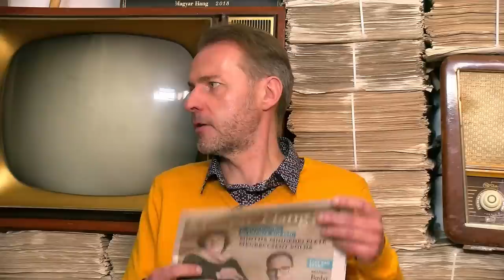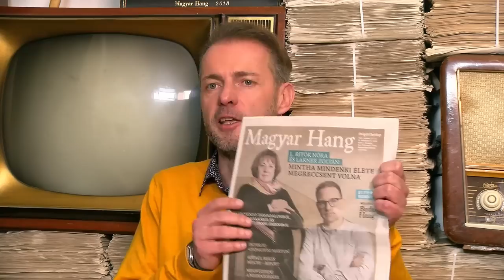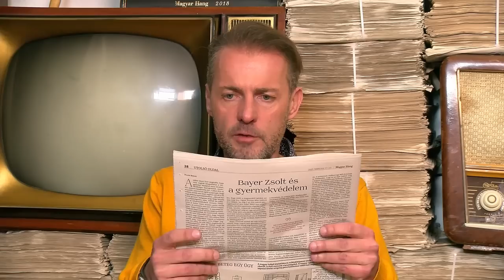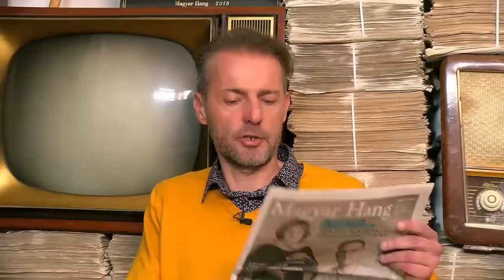Flaszter 230. – Mit jelent magyarnak lenni?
Eltűntek a kokárdák – ez is az egyik témája volt legfrissebb adásunknak. Dévényi István műsorvezetése mellett Polgár Tóth Tamás, a debreciner.hu és Lakner Dávid, a Magyar Hang újságírója beszélgetett. Szóba került még az is, hogy tombol a sajtószabadság, ahogyan az is, hogy ismét tüntettek a mikepércsi anyák.